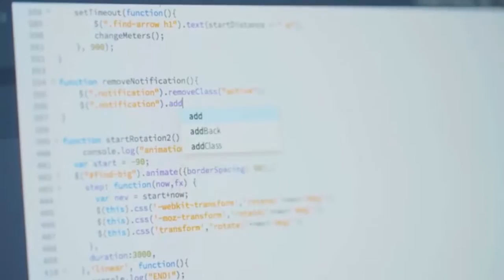Phụ kiện thông minh cho chiếc xe hơi giúp cải thiện trải nghiệm lái xe của bạn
Những tin tức về xe ô tô nóng hổi nhất đang chờ đón các bạn.

Chúng tôi luôn cố gắng nỗ lực từng giờ để cập nhật những thông tin về xe. Hãy ghé thăm để đón đọc nhé.